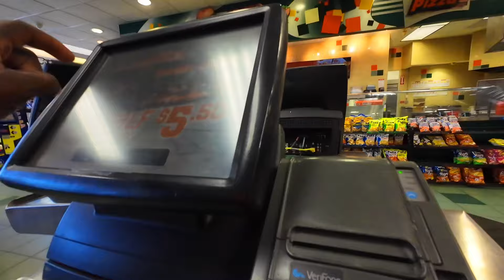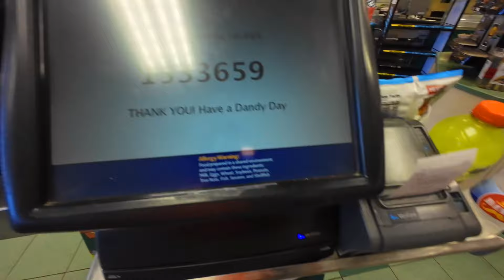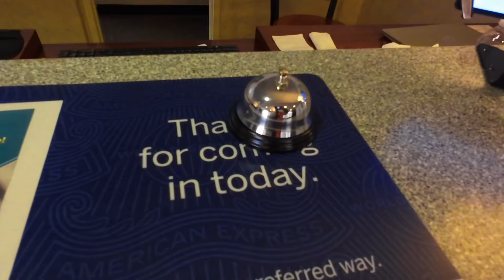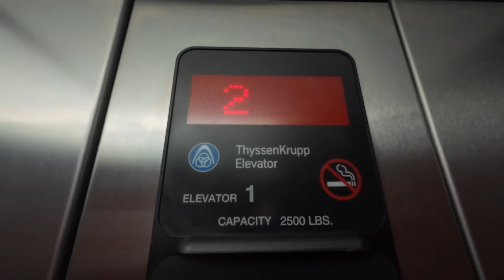MA To NY State | Truck Stop | Hotel Check In | PA Pick Up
It was a smooth trip from Massachusetts to New York State. I then went to get food from a truck stop then headed to my hotel room check in. The next morning I fueled up and headed round Pennsylvania to pick up a load to bring back to Massachusetts.